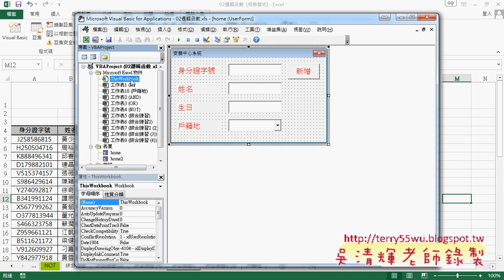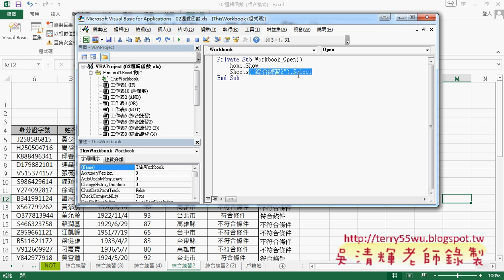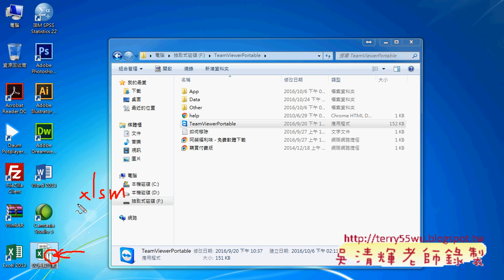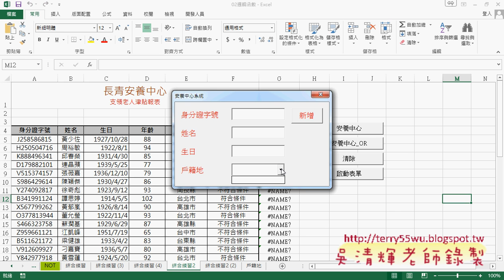07 如何啟動表單按鈕與隨工作簿